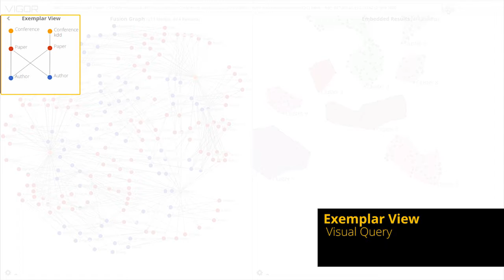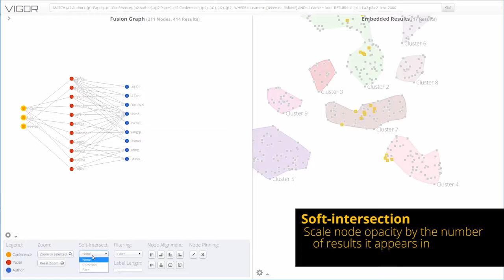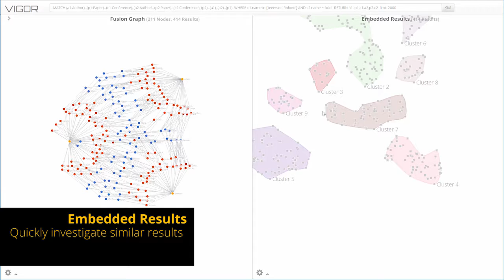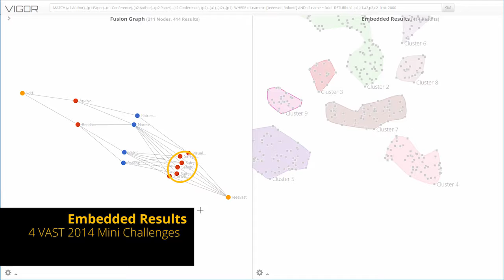VIGOR: Interactive Visual Exploration of Graph Query Results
Finding patterns in graphs has become a vital challenge in many domains from biological systems, network security, to finance (e.g., finding money laundering rings of bankers and business owners). While there is significant interest in graph databases and querying techniques, less research has focused on helping analysts make sense of underlying patterns within a group of subgraph results. Visualizing graph query results is challenging, requiring effective summarization of a large number of subgraphs, each having potentially shared node-values, rich node features, and flexible structure across queries. We present VIGOR, a novel interactive visual analytics system, for exploring and making sense of query results. VIGOR uses multiple coordinated views, leveraging different data representations and organizations to streamline analysts sensemaking process. VIGOR contributes: (1) an exemplar-based interaction technique, where an analyst starts with a specific result and relaxes constraints to find other similar results or starts with only the structure (i.e., without node value constraints), and adds constraints to narrow in on specific results; and (2) a novel feature-aware subgraph result summarization. Through a collaboration with Symantec, we demonstrate how VIGOR helps tackle real-world problems through the discovery of security blindspots in a cybersecurity dataset with over 11,000 incidents. We also evaluate VIGOR with a within-subjects study, demonstrating VIGOR’s ease of use over a leading graph database management system, and its ability to help analysts understand their results at higher speed and make fewer errors.